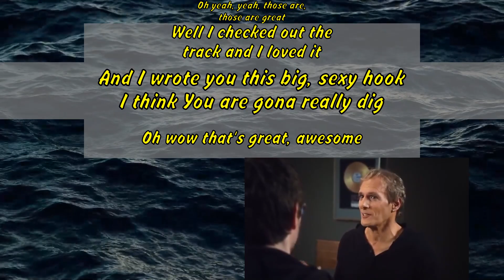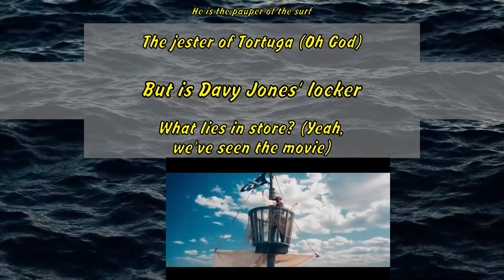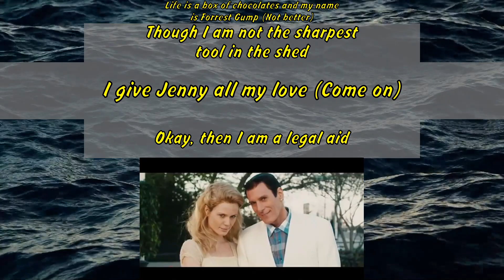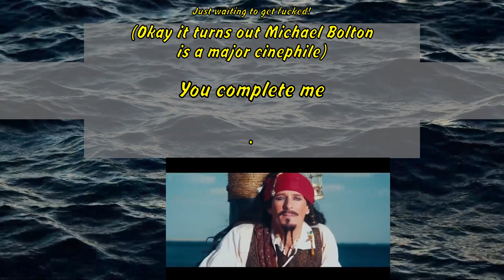Lonely Island - Jack Sparrow (feat. Michael Bolton)